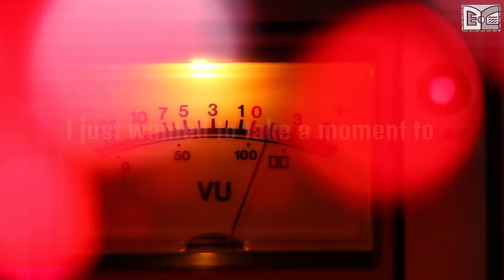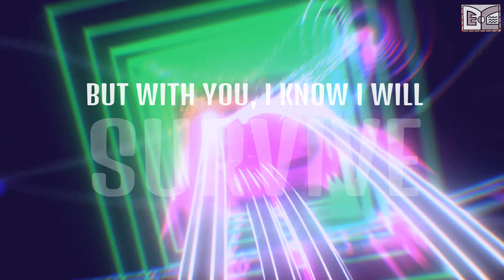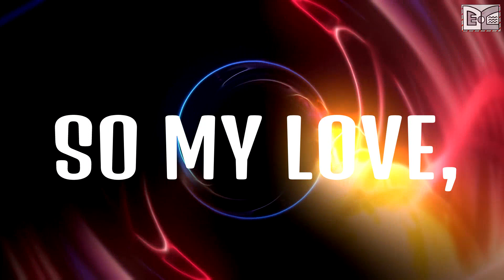Captivating LOVE POEM Remix: Feel the Beat of My Heart 💘🎶📀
My Heart BELONGS to YOU - DISCO DJ Dance House Music – LOVE Poem Remix 💘

Are you ready for some fun? 🎶

You'll be transported to a world of energy and excitement as you listen to the upbeat and lively beats of Disco DJ Music. The rhythm and melody will keep you moving and grooving while the love poem fills your heart with warmth and affection.

This love poem is a touching tribute to your deep connection with your soulmate. Its beautiful words will resonate with your soul, reminding you of the love you feel and the bond you share.

The love poem and Disco DJ Music create a magical experience that will bring you closer to your soulmate. So whether you're dancing together or simply listening to the music and sharing the poem, this is a moment to treasure forever.

This humorous love poem letter is a beautiful and meaningful way to celebrate the love you share and create memories that will last a lifetime.

Here are your poem’s lyrics if you wish to write them down and share them with your husband, wife, girlfriend, or boyfriend.

❤️ My Love!

I just wanted to take a moment to remind you how much you mean to me.

Directly from my heart! Straight from my soul!

❤️ My dearest love, my heart beats fast

When I'm with you, it's a blast,

You are the sunshine on my darkest day

And your love illuminates my every way

❤️ Our love is like a playful dance

Full of twists and turns, yet we never miss a chance

❤️ Our love is like a rollercoaster ride

But with you, I know I will survive

We have our ups and downs, it's true

But I wouldn't want to do it with anyone but you

❤️ Our love is like a rodeo ride

Full of surprises and lots of pride

You are my partner in crime, my cosmic star

And I am your Aladin from a Magic Jar

❤️ I pledge to always make you smile

To be your punchline and go an extra mile

We trip, we stumble, we fall and rise

But I am forever grateful for this prize!

❤️ We joke, we laugh, and we sometimes fight,

But always end up cuddling under the starry night

I promise to be your perfect ally,

To never pretend and to never let you cry!

❤️ So my love, let's make this work, let's make it last,

Let's laugh and love, and never dwell on the past.

I'll be your Romeo, and you'll be my Juliet,

And together, we'll travel to paradise with no regrets.

If you want for me to customize this awesome Love Poem Video just for you, let me know via , I will be happy to get this done.

With love, Inna – the founder of the Eternity Letter